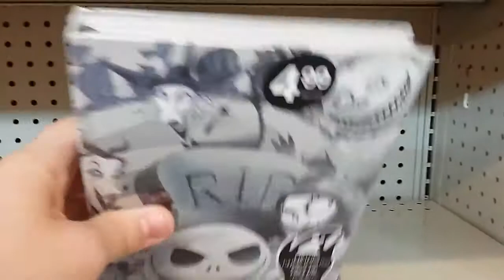Nightmare before Christmas decor at Walgreens 2017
Nightmare before Christmas decor at Walgreens - we went in several Walgreens today looking for more Halloween, I know from seeing pictures on Instagram that they have a lot more out but this is all that we were able to find today.